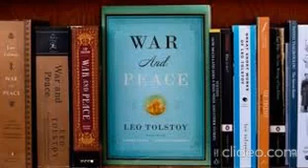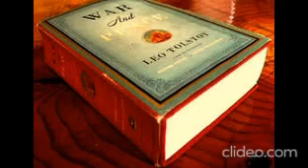Life of tolstoy part4 (malayalam)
Life of lio tolstoy volume number 4